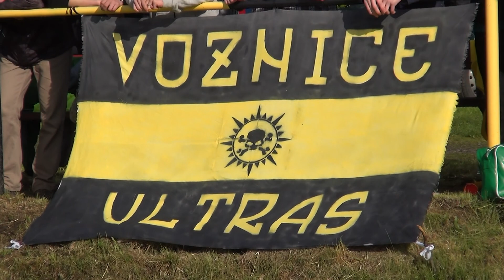Kytín x Mníšek p.B. B 11 5 2014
Soutěžní utkání ve fotbale.